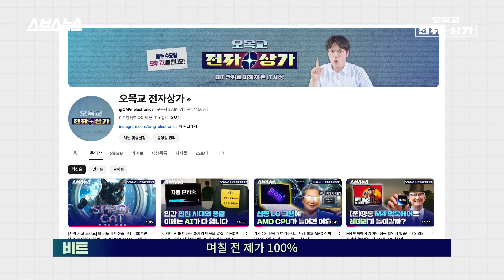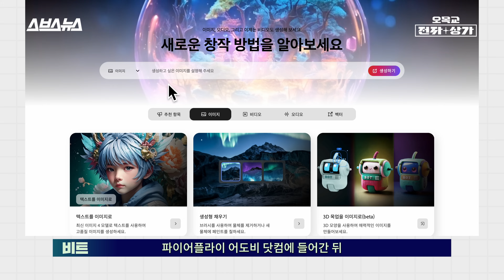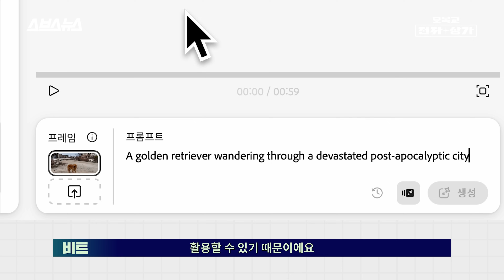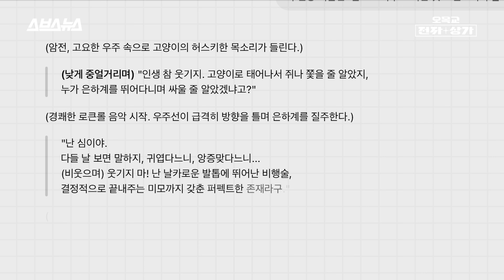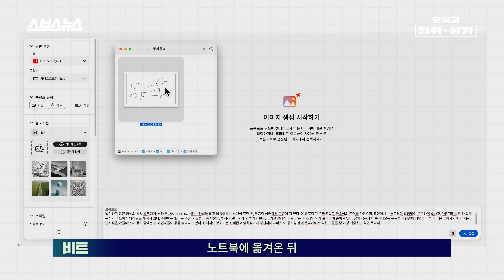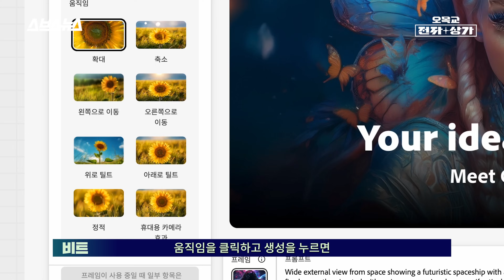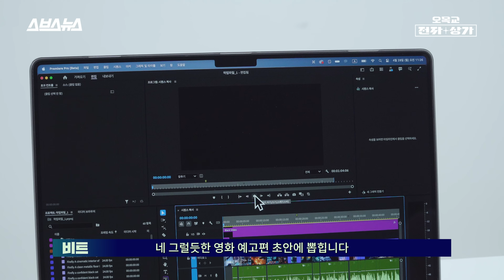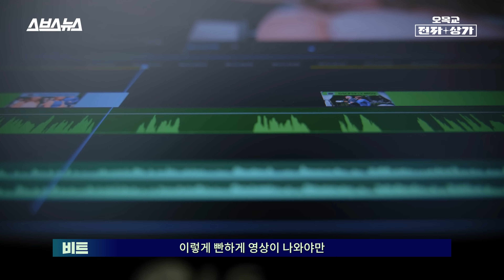어도비가 드디어 돈값을 합니다 ㄷㄷ 파이어플라이로 촬영 한 컷도 없이 영상 만드는 법 공개 / 오목교 전자상가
생성형 AI는 동물 배우를 대체할 수 있을까요? 어도비의 생성형 AI인 '파이어플라이'와 함께라면 가능할지도 모르겠습니다. ‘파이어플라이’는 실제 촬영 현장에서 동물을 촬영했다고 해도 믿을 수 있을만큼 정교한 이미지와 자연스러운 움직임을 구현해 내는데요, 프롬프트를 통해 구도, 스타일, 움직임까지 컨트롤하면서 콘티, 영상, 자막까지 일관된 퀄리티로 완성하는 게 가능할 정도입니다. 영상 생성 AI가 창의성의 도구로 작동할 수 있는 시대, 오목교전자상가의 영상을 통해 확인해보세요!

00:00 인트로
00:09 '스페이스캣' 다시보기
01:11 어도비를 이용한 '스페이스캣' 제작 과정
01:24 왜 고양이가 주인공일까?
02:15 어도비 생성형 인공지능 모델 파이어플라이
04:45 '스페이스캣' 예고편 만들기_시나리오 쓰기
05:23 '스페이스캣' 예고편 만들기_이미지 생성하기
08:43 '스페이스캣' 예고편 만들기_영상 생성하기
11:23 '스페이스캣' 예고편 만들기_타이틀 생성하기
12:13 어도비 파이어플라이 장점 & 단점
12:55 엔딩